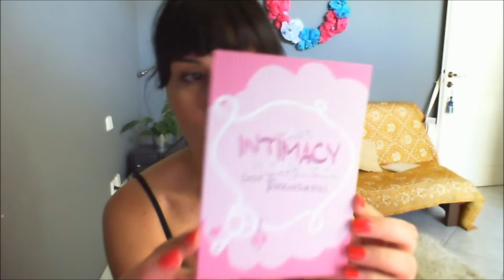VEDA 2011: Day Eight: Hope Dies Last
Prompt Day #8: What's your dream job?